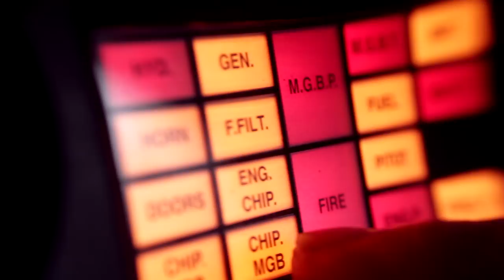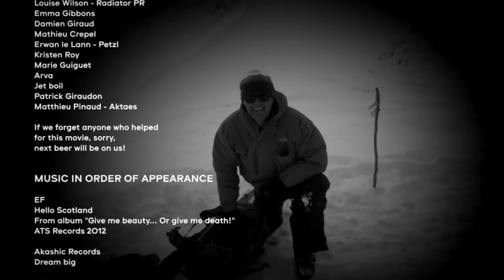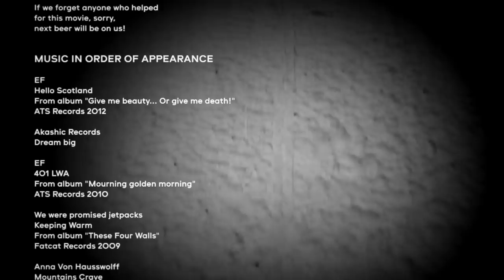TimeLine Films - White Noise (full movie)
Swatch Proteam snowboarder Xavier de Le Rue, considered by his peers as the best Big Mountain rider, reveals himself intimately in the latest production of TimeLine Films "White Noise".

After the success of "This Is My Winter" in 2011, "White Noise" unveils how Xavier feels about his life, the reasons he keeps on getting the motivation to push his own limits and why snowboarding is his raison d'être.

Fasten your seatbelts, take a deep breath and get ready for 20 minutes of a total immersion into Xavier's inner world.

"White Noise" features Xavier de Le Rue, Victor de Le Rue, Swatch Proteam freeskier Samuel Anthamatten and guest Johan Jonsson.